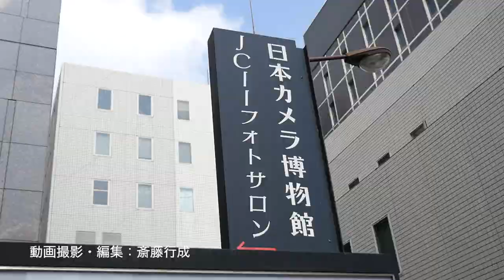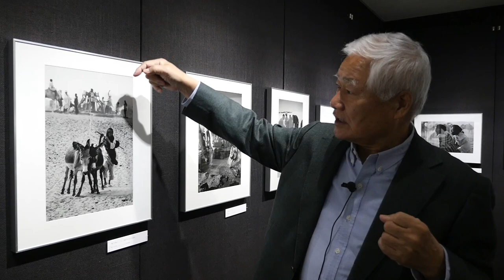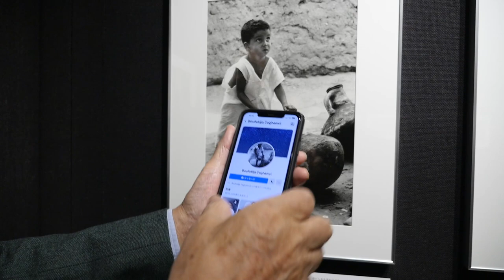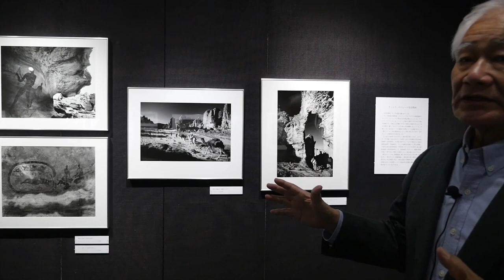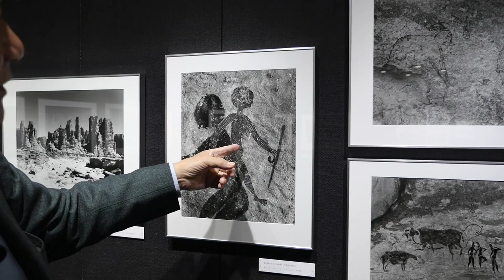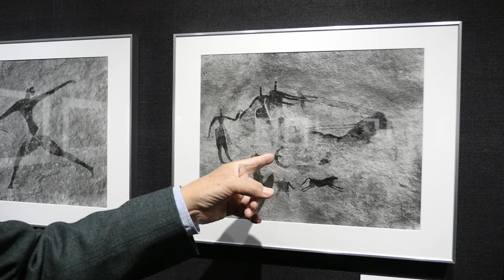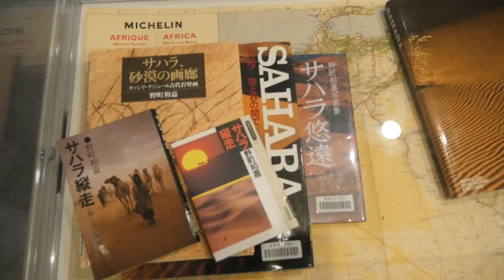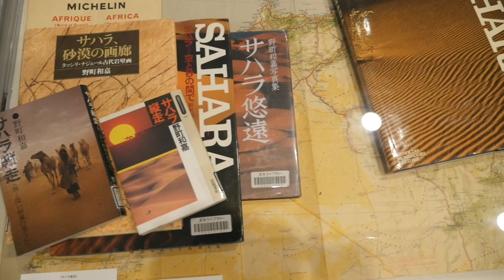野町和嘉が写真展『サハラ』（1974~75）を語る。写真展紹介＆ギャラリートーク（17）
世界的なドキュメントフォトグラファー野町和嘉が20の後半に撮った「サハラ」を語る。自らの原点ともいえるサハラとの出会い、民との出会い、やがて祈りの世界の深淵へと向かう旅の始まりがここにある。

●野町和嘉 作品展「サハラ」
JCIIフォトサロン　2021年1／5（火）～1／31（日）
●写真展の図録を通信販売中　　JCIIフォトサロンのHPより図録の購入が可能です。